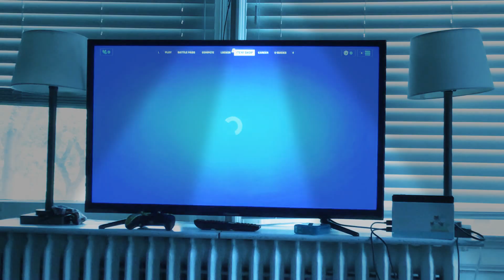Bobby and frick nite